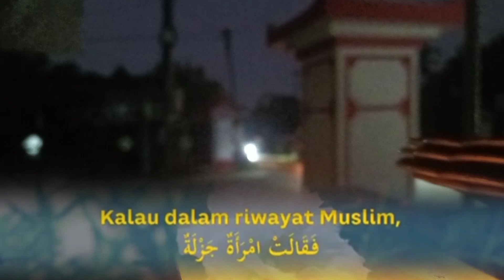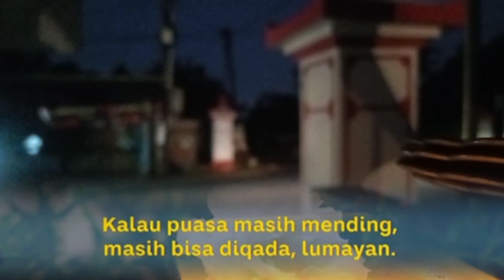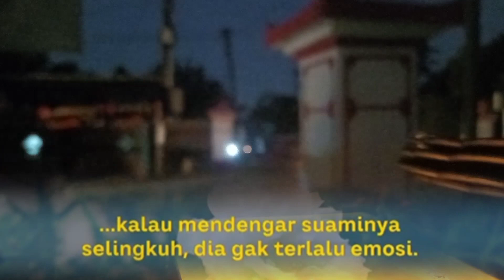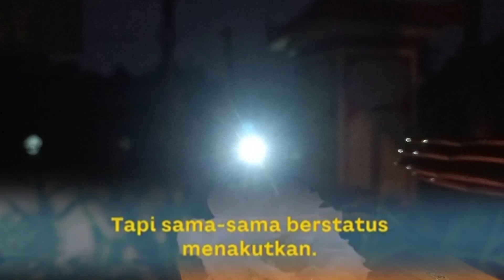Gus Baha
Kajian Gus Baha